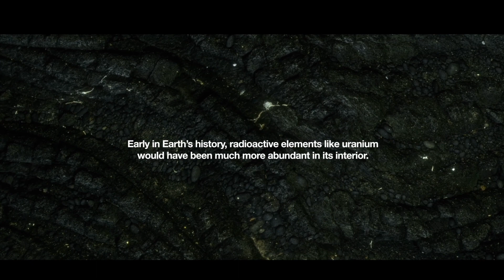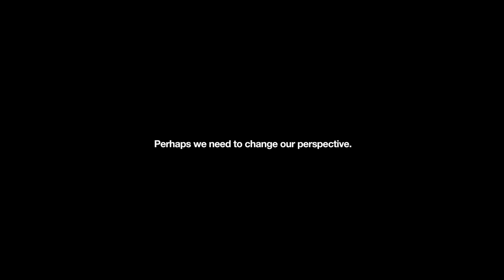Fission theory of moon formation animation